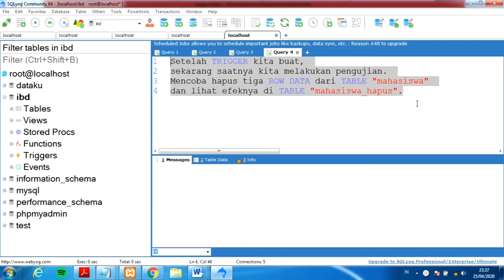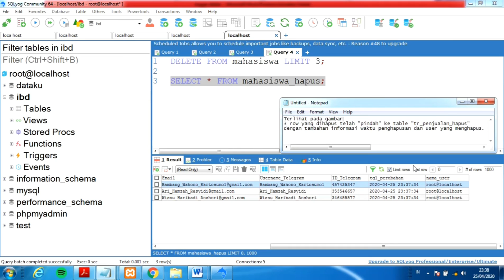Trigger "Delete" pada MySQL 06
Belajar Pemrograman Komputer dan Informatika Gratis tis